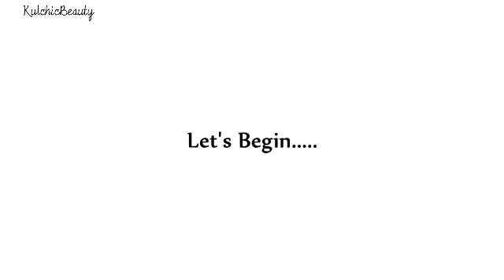Easy Edgy Updo on Natural Hair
Moisturiser used is by Sheacadence Cocoa Frappuccino Moisture plus leave-in conditioner ( i absolutely love it)